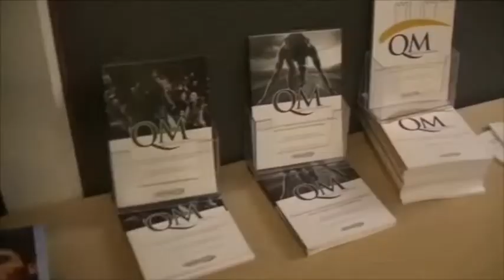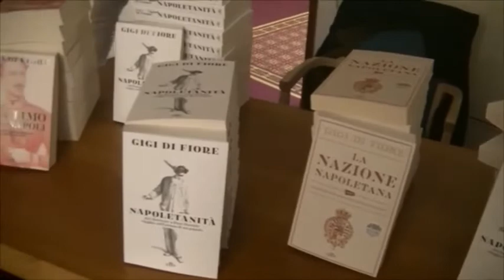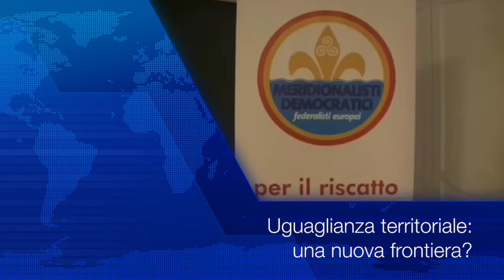DIALOGHI SULLA DEMOCRAZIA. Uguaglianza Territoriale, una nuova frontiera?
III Congresso Meridem presso Renaissance Hotel Mediterraneo di Napoli.

Uguaglianza territoriale, pericoli dell'autonomia differenziata, solidarietà, "napoletanità" e "napoletaneria", rapportati alla democrazia.

Relatori:
Roberto De Micco – Presidente Meridionalisti Democratici

Gigi Di Fiore – Saggista e giornalista “Il Mattino”

Amedeo Lepore – Professore ordinario di Storia Economica presso l’Università degli studi della Campania “Luigi Vanvitelli”

Lucio Romano – Senatore 17esima legislatura, Presidente della comunità Solidale

Adele D'Angelo - Architetto ed insegnante